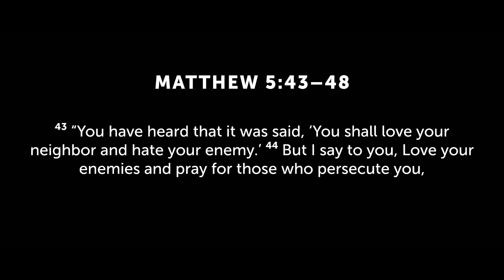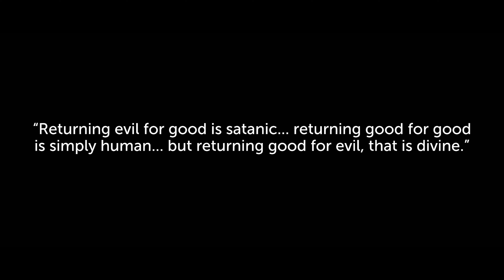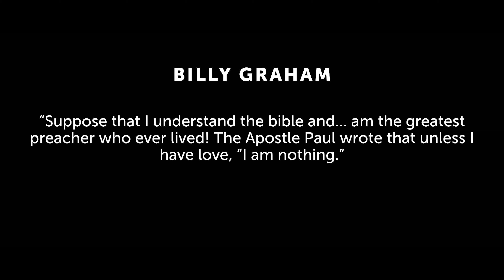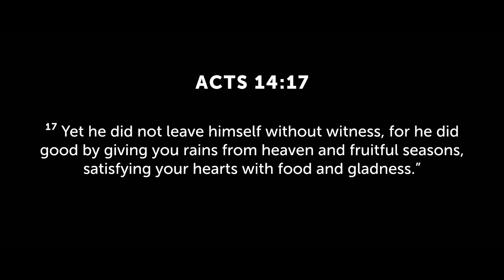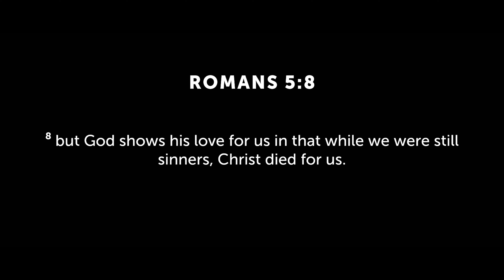August 16th, 2020 - Perfection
Giving Options:
Text to Give- Text Dollar Amount to 84321
Mailed Checks- 4600 Guide Meridian, St 200, Bellingham, WA 98226